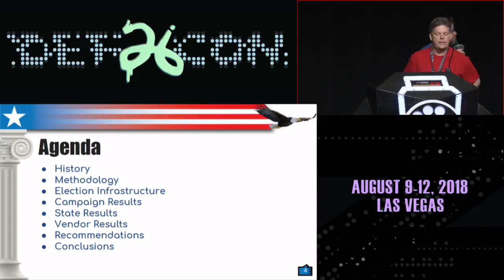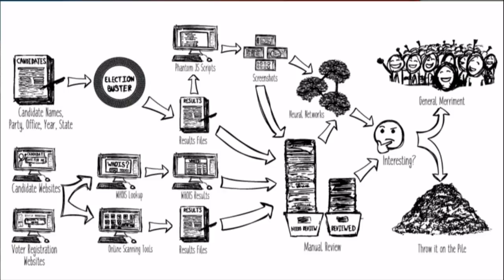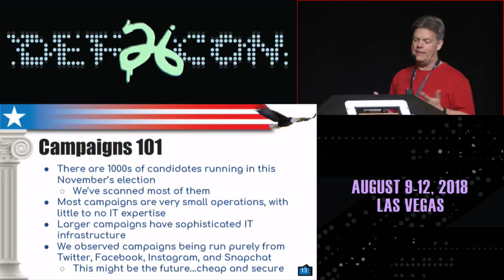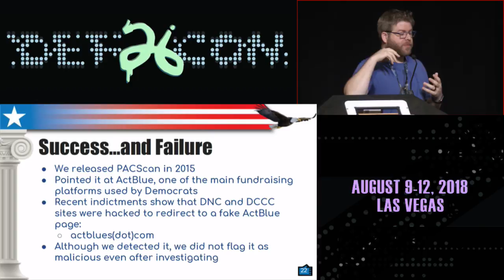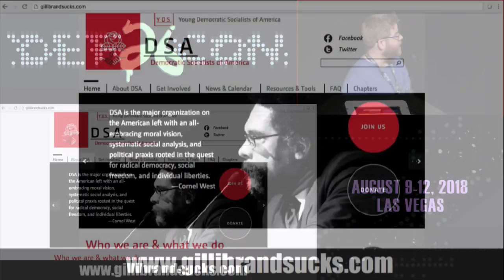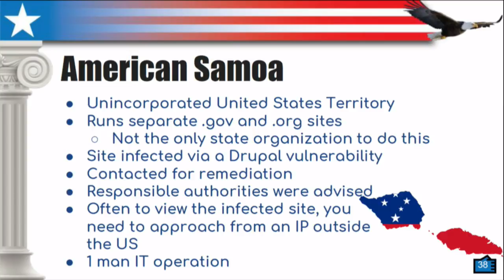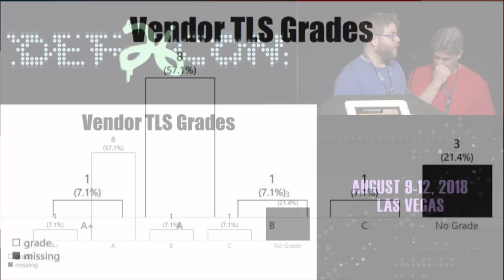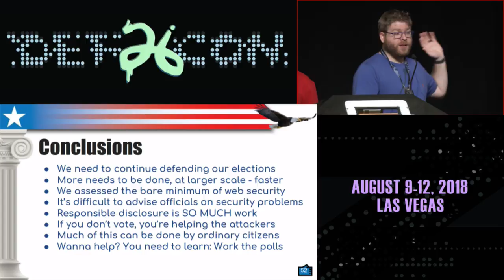DEF CON 26 - Franklin and Franklin - Defending the 2018 Midterm Elections from Foreign Adversaries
Election Buster is an open source tool created in 2014 to identify malicious domains masquerading as candidate webpages and voter registration systems. During 2016, fake domains were used to compromise credentials of a Democratic National Committee (DNC) IT services company, and foreign adversaries probed voter registration systems. The tool now cross-checks domain information against open source threat intelligence feeds, and uses a semi-autonomous scheme for identifying phundraising and false flag sites via ensembled data mining and deep learning techniques. We identified Russian nationals registering fake campaign sites, candidates deploying defensive—and offensive—measures against their opponents, and candidates unintentionally exposing sensitive PII to the public. This talk provides an analysis of our 2016 Presidential Election data, and all data recently collected during the 2018 midterm elections. The talk also details technological and procedural measures that government offices and campaigns can use to defend themselves.